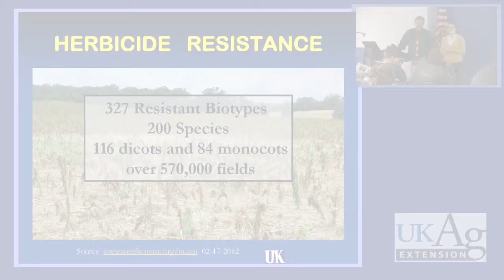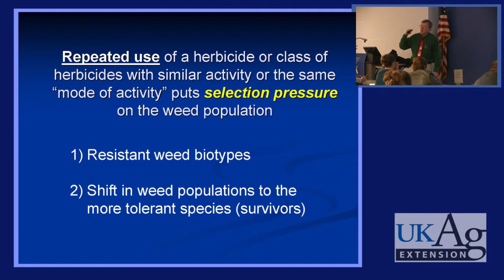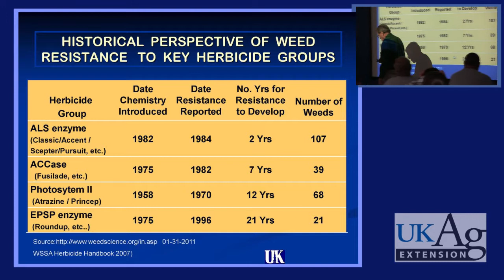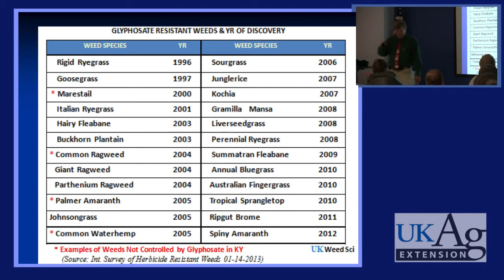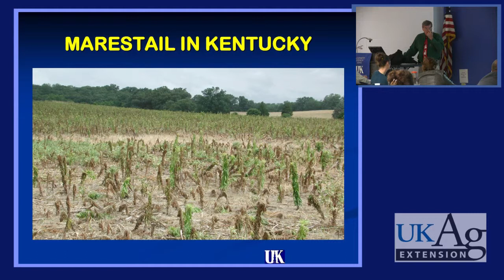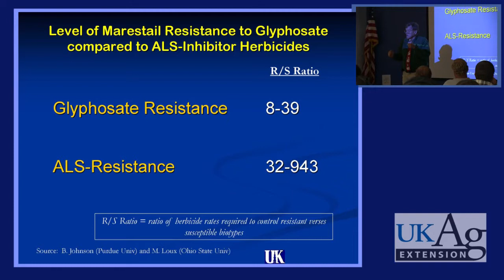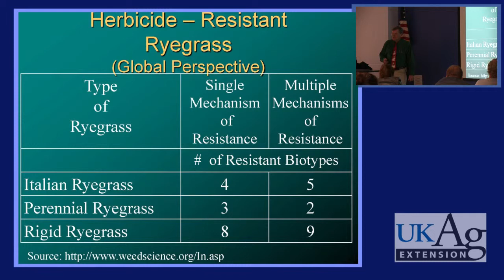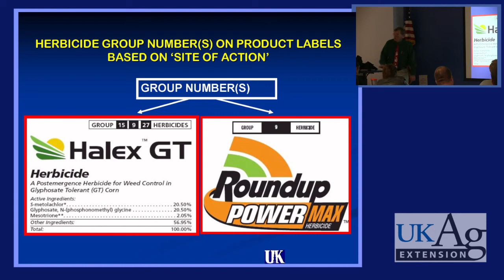Herbicide Resistance - Dr. Jim Martin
Dr. Jim Martin, University of Kentucky Extension Weeds Specialist, discusses the development of herbicide resistance in many Kentucky weeds. Recorded at the 2013 Winter Nursery IPM Workshop hosted by the Hardin County Extension office.